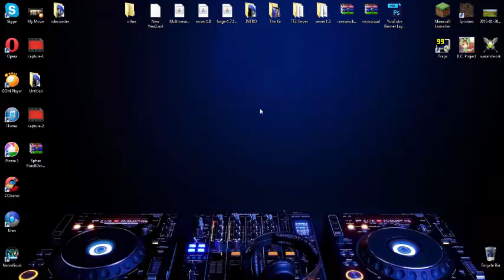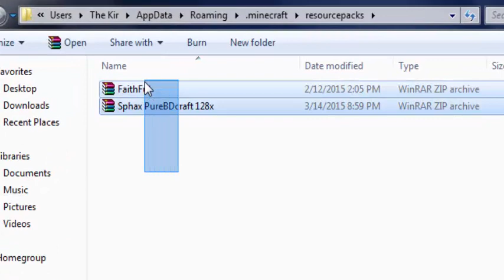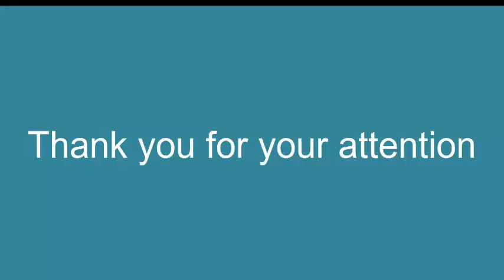How To Install Sphax PureBDcraft Resourcepack In Minecraft 1.7.2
I will try to explain how to install this video Sphax PureBDcraft  Resourcepack in Minecraft 1.7.2